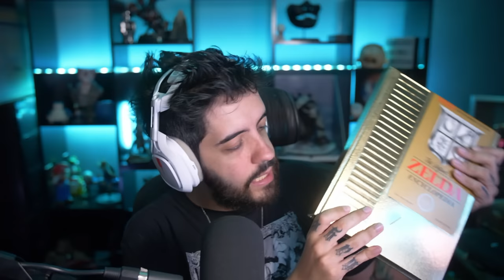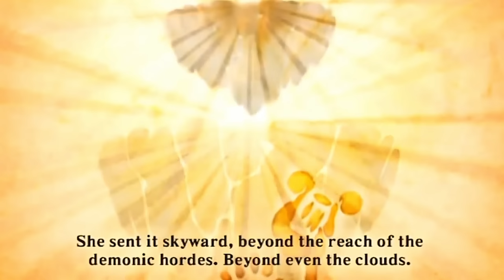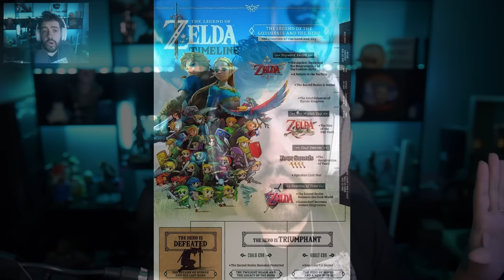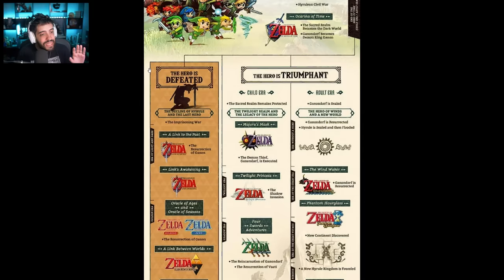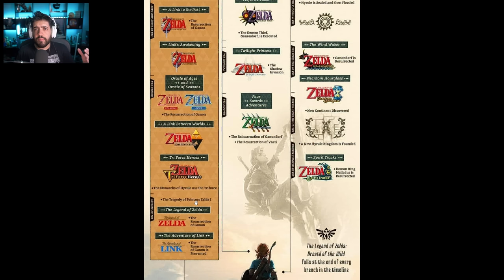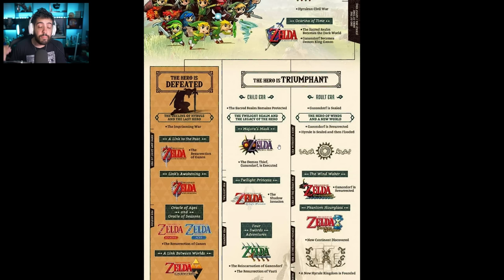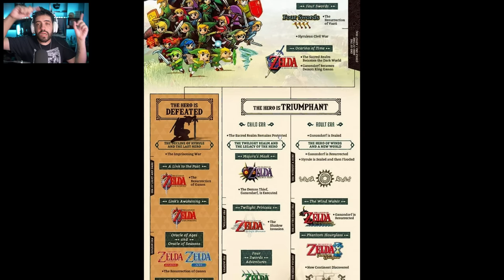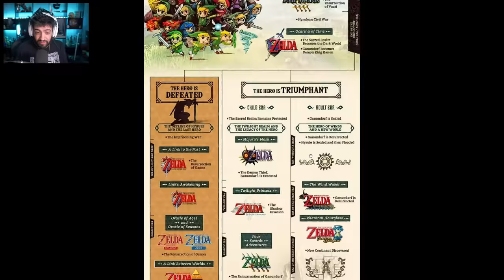A HISTORIA DE ZELDA EM 15 MINUTOS! RESUMO ANTES DE TEARS OF THE KINGDOM!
VOCÊ PRECISA SABER A HISTORIA INTEIRA DE THE LEGEND OF ZELDA PRA JOGAR O TEARS OF KINGDOM? Aqui, resumi os pontos que acredito serem os mais importantes pra vc mergulhar no joguin

- Validade limitada